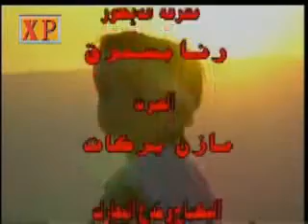The Predators final Episode (now with English subtitles)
"The Predators" is a syrian show made in the year 2000 with a very low budget, still it was one of the best drama's syria ever pruduced due to the great performances and plot, proving that low budget doesn't mean you can't pruduce something good so I thought about sharing this clip from the final episode with you

First I will give you a little tour on what is going on, the story is about a strong King who had three sons, Al Basheq , Okab and Osama , he decided to send them away to see how each one of them will do on their own and how they will do away from the kingdom, and they shall return after 5 years, Osama built an army during this time, and when he returned to his father telling him that he want to take over another land so his army would live on, The King didn't like that and tried to convince his son to let go of that idea, but Osama refused to listen to his father, which ended things up as you will see in this clip